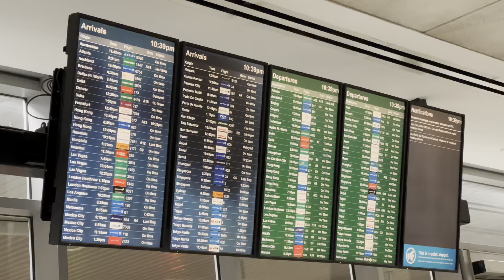Đón con gái & cháu ngoại qua Mỹ 9/07/ 2024